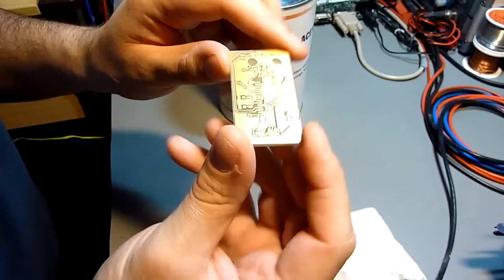PCB project: Part 2: Stripping and tinning.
This is the second clip: The PCB developed and etched in the first part will get stripped and tinned. I cut and filed the board already before that vid ;)